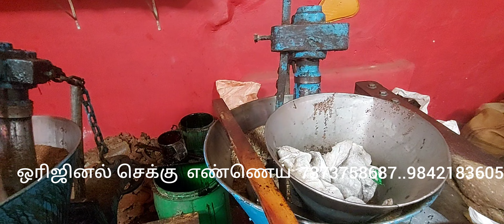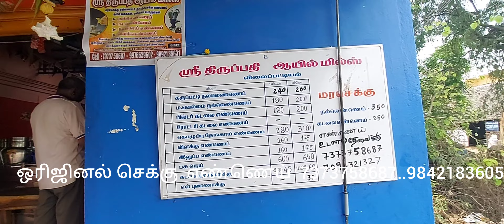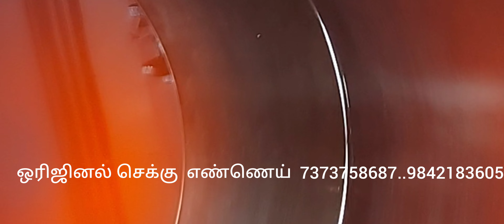உங்கள் உடல் நலம் காக்க உதவும் செக்கு எ‌ண்ணெ‌ய் 7373758687...9842183605.திருப்பதிoil மில் ஆண்டிபட்டி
Office Address:
75A, TPK Main Road,
ESI Hospital Opposite.,
Palanganatham, Madurai-625001.